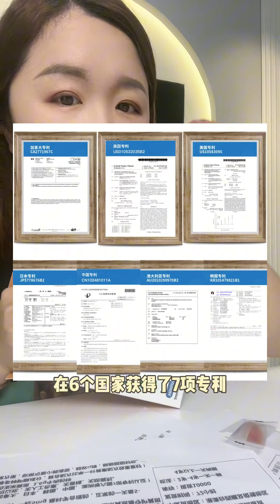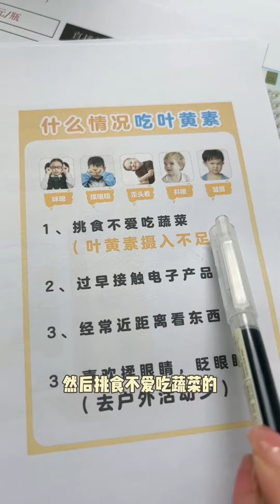所有的宝妈，目的好像只有一个，那就是爱孩子……只有宝妈才懂吧